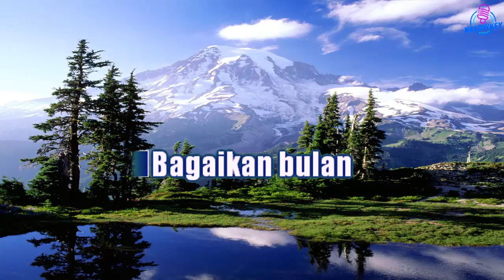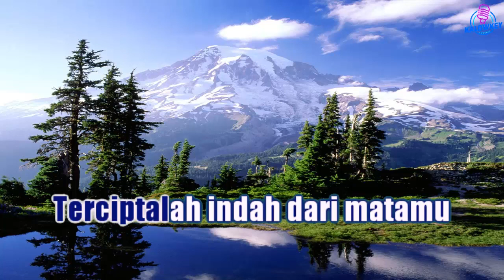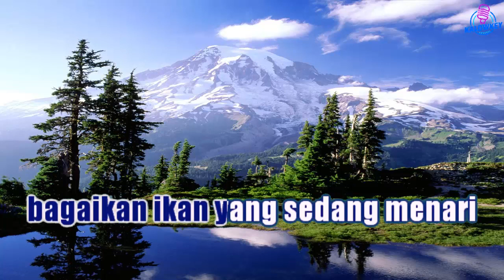Nia Daniaty - Kaulah Segalanya Karaoke Nada Rendah Wanita +5 C mayor